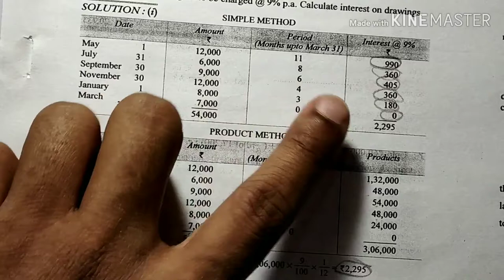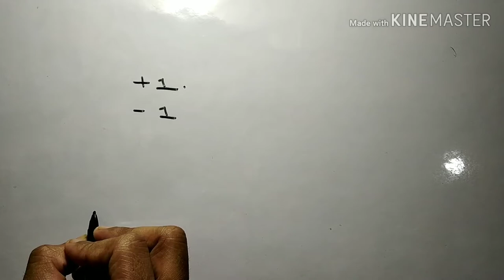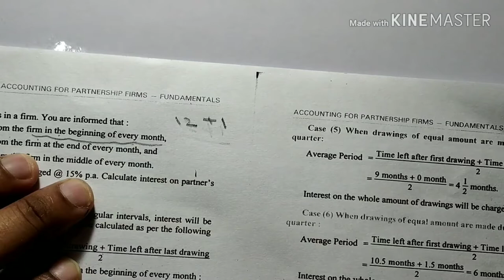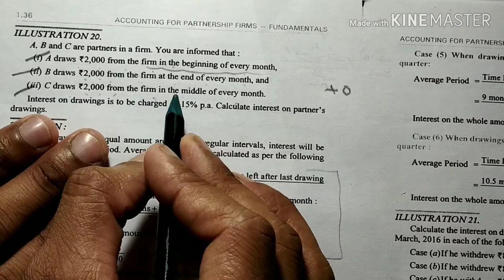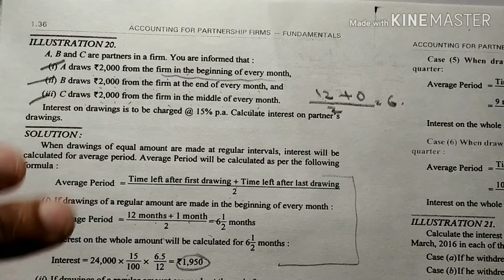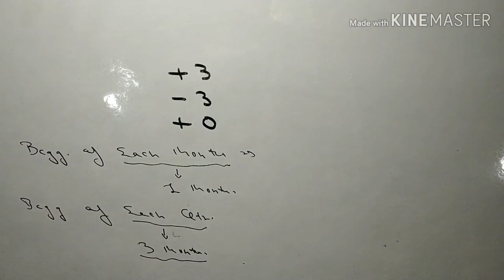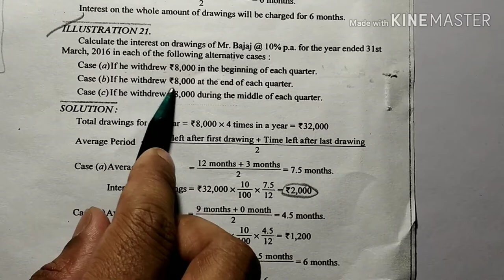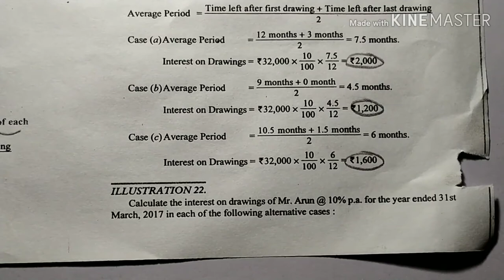ACCOUNTING FOR PARTNERSHIP FIRM - FUNDAMENTAL (LECTURE NO-16)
CLASS 12 ACCOUNT'S LECTURE FOR CBSE,ISC, ICSE & U.P BOARDS.